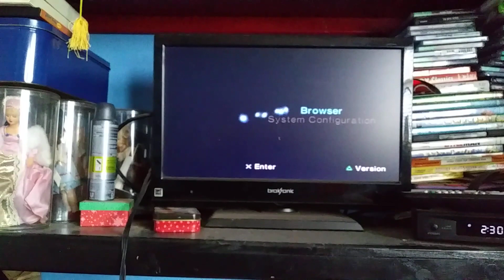PlayStation 2 Startup Without Game Disc Subscribers Special